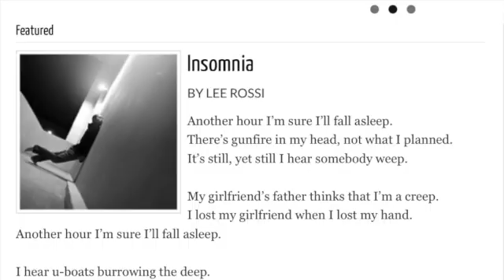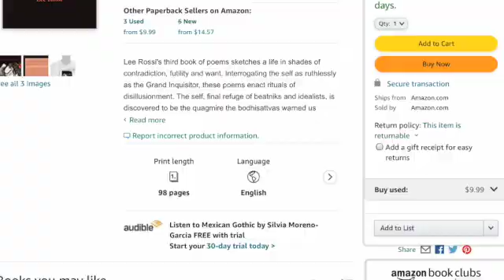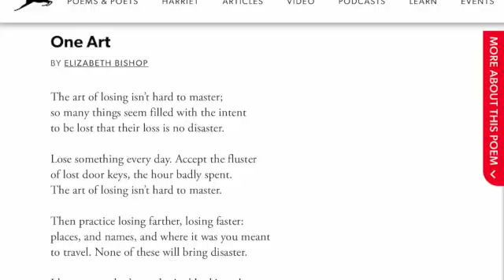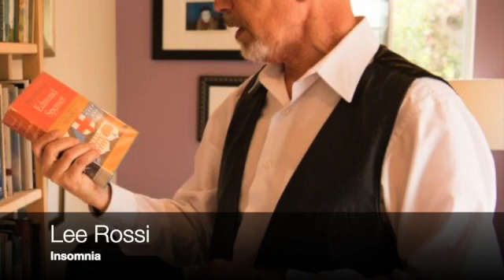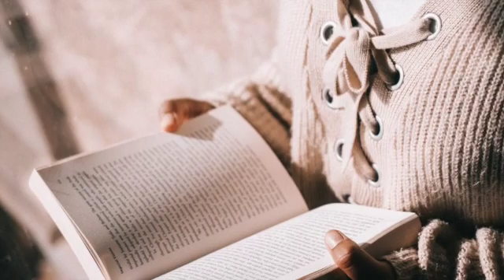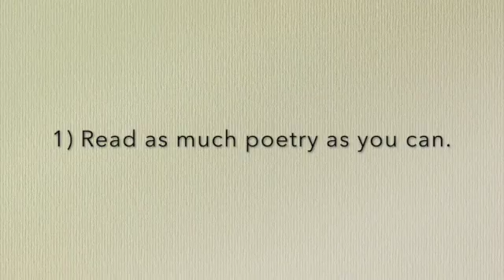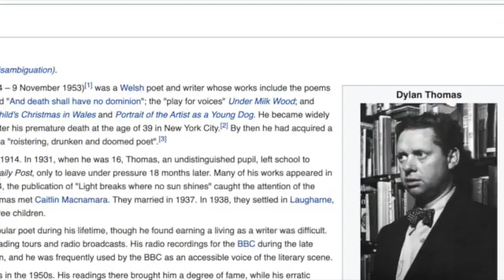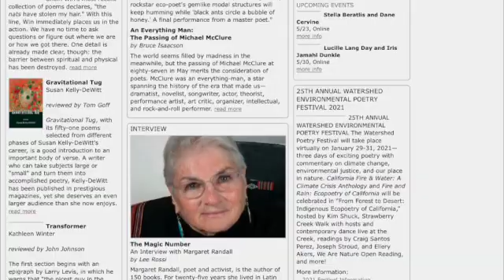HOW TO READ POETRY Lee Rossi, "Insomnia", Writer Interview POEMS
Hello, my name is Todd Sullivan, and I would like to introduce Lee Rossi, who wrote the poem, “Insomnia”, published in Hinchas De Poesia on July 2020. I found Lee’s poem randomly online and read it from beginning to end in one sitting, the standard I’m using to reach out for a chat.

Beforehand, I asked that he read the poems in their entirety. After that, I will ask him a few questions on the piece and writing.